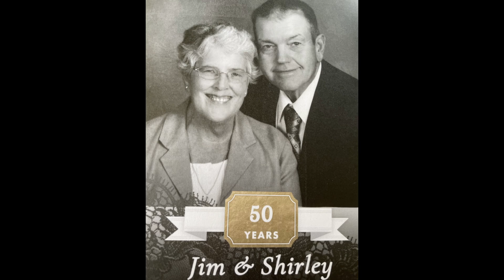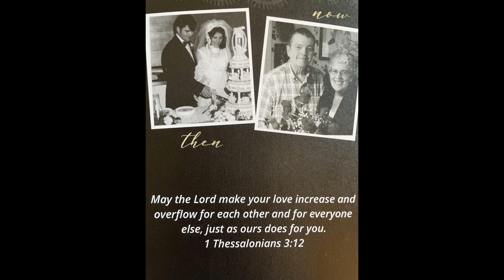Secrets of Being Married for 50 Years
The secrets of being married for 50 years, 2023.